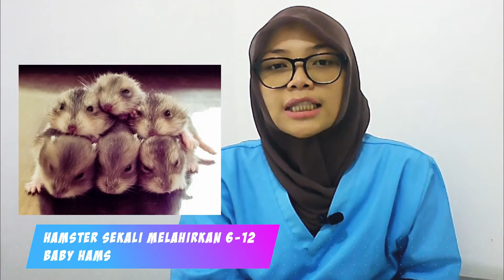KALIAN PERLU TAHU!!! PERBEDAAN HAMSTER DAN GUINEA PIG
Tabby Pet Care

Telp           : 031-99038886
Alamat      : Puri Surya Taman Athena H-2 No. 6 Gedangan, Sidoarjo